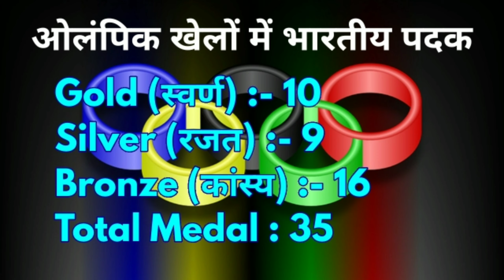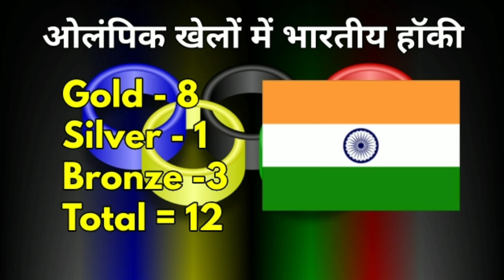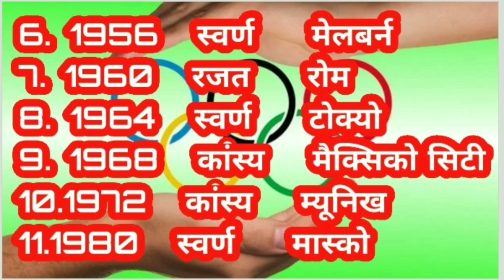Olympic Medals Winner of India up to 2022 l भारत के ओलिंपिक मेडल विजेता l India Wins Olympic Medals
भारत के ओलिंपिक  पदक विजेताओं की सूची फोटो सहित

8. National Symbols of India

9. Difference Between 26th January & 15th August (26 January और 15 August में क्या अंतर है)

12. Teeth Types, Structure & Function

13. Important Chemical Formulas
(मुख्य रसायनिक सूत्र)